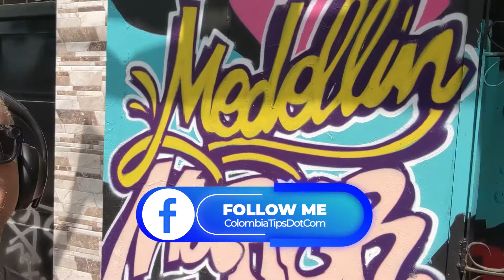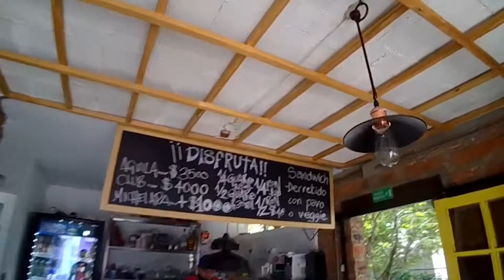Weekend in Medellin - What to Do in Medellin Colombia Discover Colombia Colombia travel 2021 Vlog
Living in Medellin Colombia is such a blessing.  This weekend we are going to check out some of my favorite parks, find some new art, check out some new street artist, and see some new venues.  Let's go check out Medellín.

We will be checking out the outskirts of Parque Lleras and Discover Colombia a bit differently. vlog

colombian women colombia travel 2021 lgbt travel

1. Sony A6600 Camera
2. Cam Link 4k (You Need This To Stream for a Pro Camera)
2. DJI Pocket 2
3. DJI Drone Mavic 2
4. High Powered Laptop
5. Bose NOISE Cancelling Headphones (You need these for sure, while traveling cultures party till the morning, or construction next door, just gives you complete silence)
6. Plantronics Bluetooth Earpiece (Crystal Clear Calls)

How I Stay Young (I'm Nearly 50 Yrs Old):

1. Juicer (Pure Vitamins very POWERFUL)
2. Blender (Fast and Helps You Stay Lean)
3. Men's Health Vitamins (Been taking these for Years)
4. Omega 3/6/9 - (Perfect to build muscle & heart health)